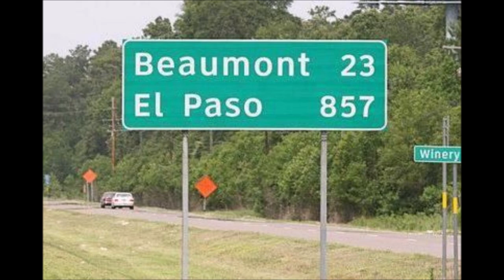Welcome to Mystara: History of Thyatis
The long-awaited, at least in terms of sitting on the poll for approval, the History of Thyatis covers the official history from their flight from the Milenian Empire to their long-standing feud with Alphatia to the current day.  It also covers the large gaps in the setting's timeline along holes you can fill with your own version of the nation.